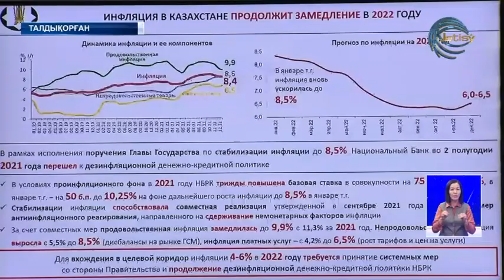Нарықтағы автокөлік құны арзандайды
Елімізде табиғи газдың бағасы 2024 жылға дейін сақталады. Көгілдір отын құны екі жылға дейін өзгермейді. Ал, утилизация алымының мөлшерлемесі түседі. Яғни, нарықтағы автокөлік құны арзандайды.  Жалпы, халық тұрмысын жақсарту үшін олардың табысын көбейту қажет. Осы және өзге де экономикалық өзгерістерді ел Президенті Қасым-Жомарт Тоқаев төрағалығымен өткен Үкімет отырысында айтылды.